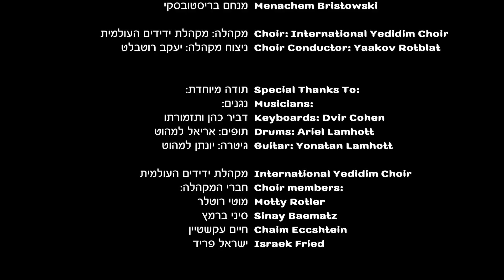"מעין עולם הבא" אברימי רוט - מרטין מאיר וידרקר - ידידים | Avreimi Roth - Martin Widerker - Yedidim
Produced, filmed and edited by: Hyper Productions

Composed by: Meir Martin Widerker
Singer: Avreimi Roth
Conducted, Arranged & Orchestrated By - Menachem Bristowski

Choir: International Yedidim Choir
Choir Conductor: Yaakov Rotblat

Special Thanks To:
Musicians:
Keyboards: Dvir Cohen
Drums: Ariel Lamhott
Guitar: Yonatan Lamhott

International Yedidim Choir
Choir members:
Motty Rotler
Sinay Baematz
Chaim Eccshtein
Israel Fried

Martin Widerker is a composer of Jewish melodies, following in the style and tradition of the Bobover, Satmar, Wishnitzer and Kretschmer Chassidim, which have influenced him since his childhood.

הפקה בימוי צילום ועריכה - היפר הפקות

לחן - מאיר מרטין וידרקר
שירה - אברימי רוט
ניהול מוסיקאלי עיבוד ותזמור -
מנחם בריסטובסקי

מקהלה - מקהלת ידידים העולמית
ניצוח מקהלה - יעקב רוטבלט

תודה מיוחדת:
נגנים:
דביר כהן ותזמורתו
תופים: אריאל למהוט
גיטרה: יונתן למהוט

מקהלת ידידים העולמית
חברי המקהלה:
מוטי רוטלר
סיני ברמץ
חיים עקשטיין
ישראל פריד